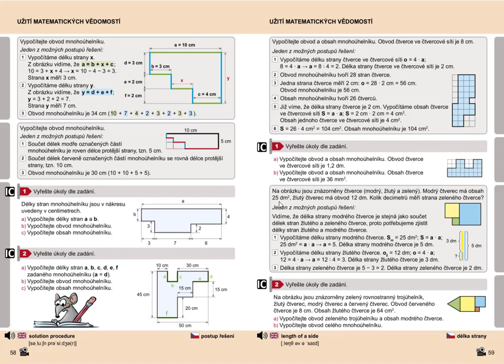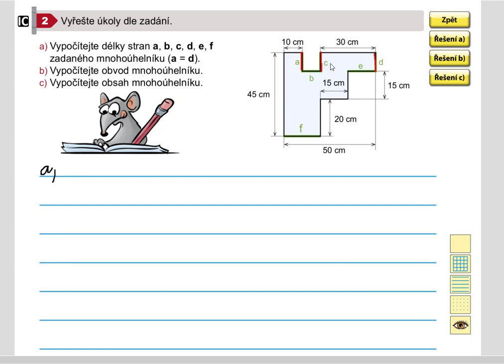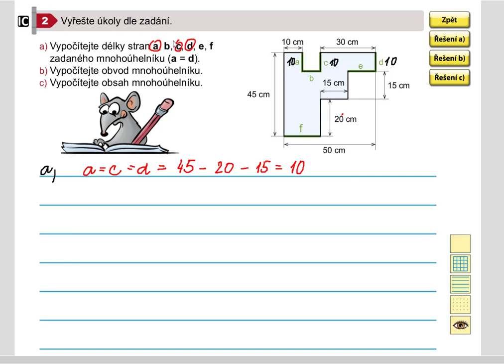Užití matematických dovedností, Geometrie pro 5.roč., str. 58, cv. 2